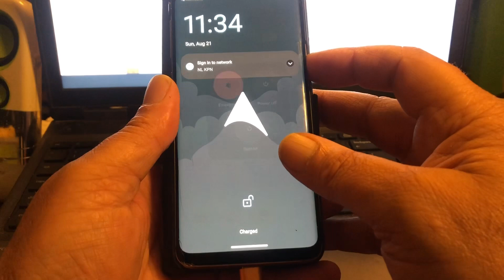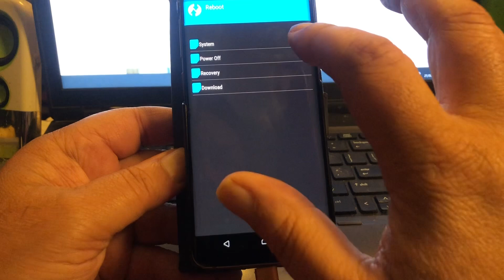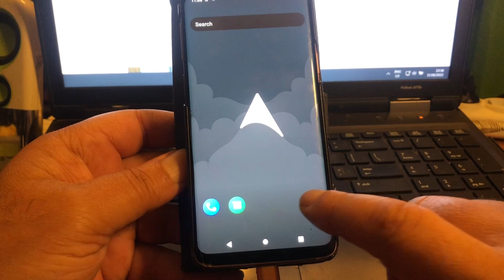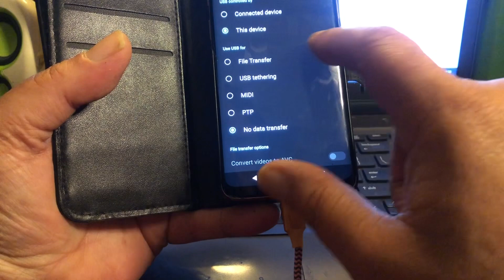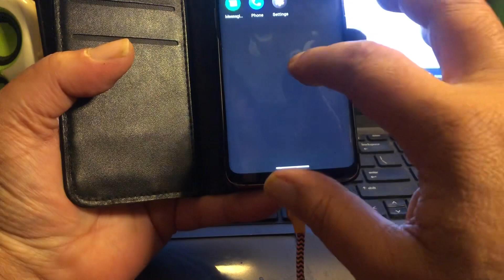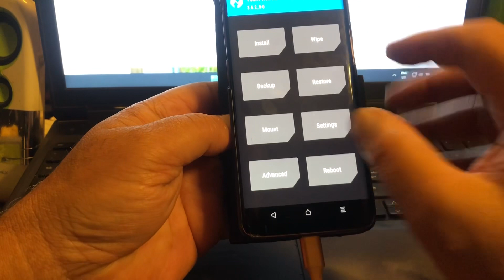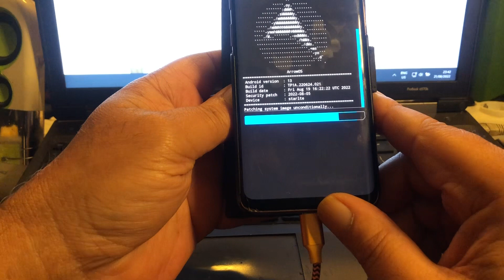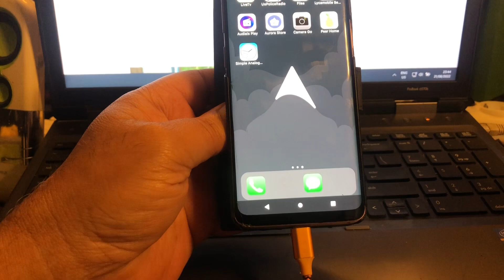Release Android 13 Samsung S9 S9+ Note 9 ArrowOS13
Good morning ladies and gentleman
Drums Rufflinnn
I like to Present to you , with the Compliments of
Rock Stars Oliver , Dylan and Wiktor.

ANDROID 13 Worlds First build for Samsung Galaxy S9
and I'm proud to review it.

To get the right link you need Pen and Paper.
During the video I will call 4 numbers , write them down
in the right order from 1-4

COLLECT THE RIGHT NUMBERS FROM THE VIDEO . SO LISTEN AND LET IT PLAY AND CORRECT ABOVE LINK.

In this way we prevent Link Hunters .

I wish you all the best with your new Android 13 build
and if you want to leave a user review , always welcome/.

Good morning and  until the next video

Thanks to the Masters
Oliver and Dylan , and not to forget Wiktor

(c)2022